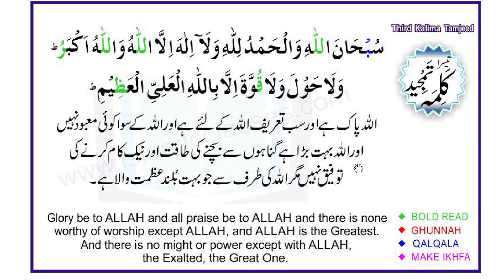soyem kalima tamjeed. teesra kalima sikhe lafz ba lafz tarjume ke sath...تیسرا کلمہ تمجید